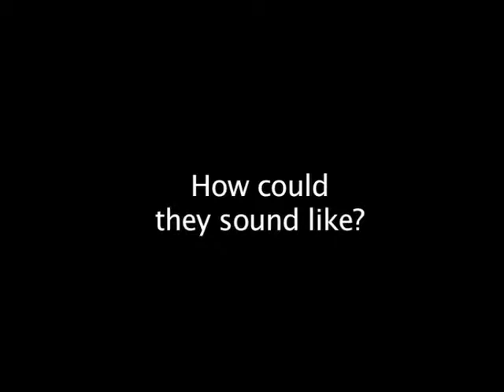Foley-horse-andreponzano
How could a horse and a carriage sound?